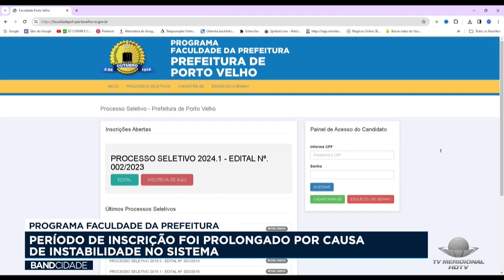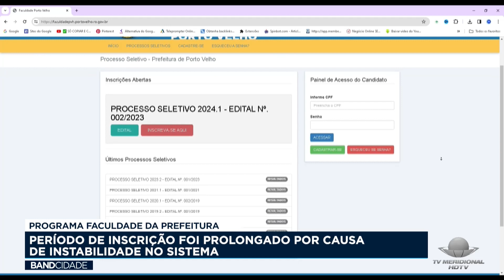PROGRAMA FACULDADE DA PREFEITURA - PERÍODO DE INSCRIÇÃO FOI PROLONGADO